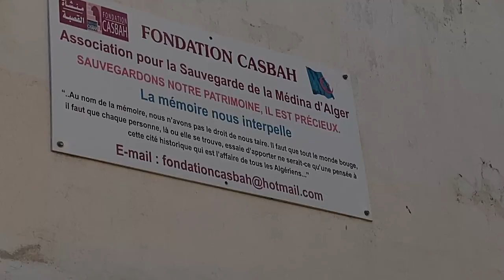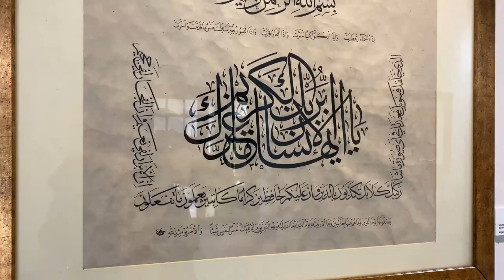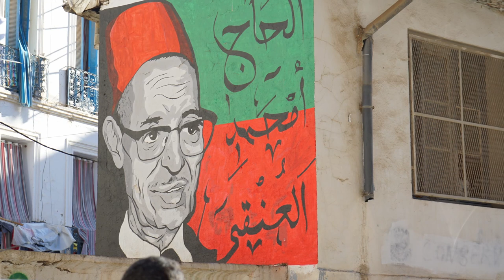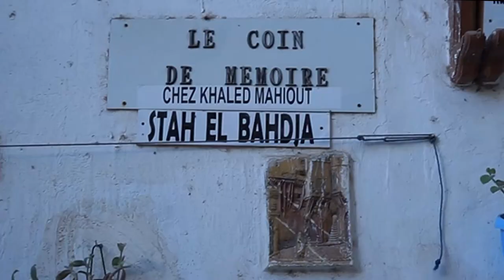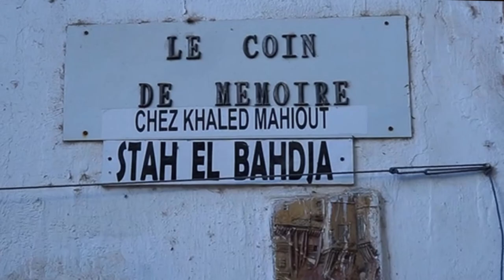UNE JOURNÉE DANS LA CASBAH D'ALGER